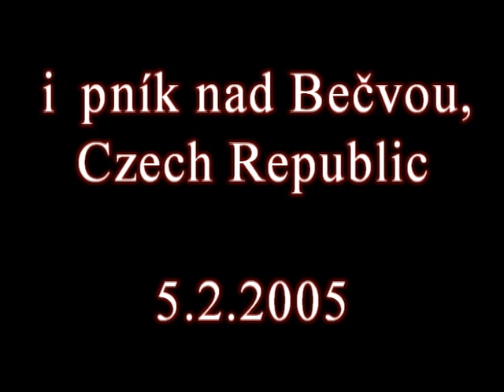Zvonek zeleny_Carduelis chloris_Greenfinch_Adolf Goebel.avi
Zvonek zelený (Carduelis chloris) na krmítku v Lipníku nad Bečvou.

Greenfinch in a feeding box in Lipník nad Bečvou (Czech Republic).